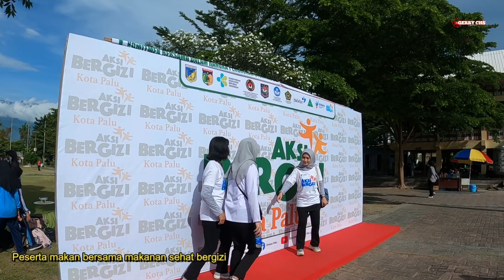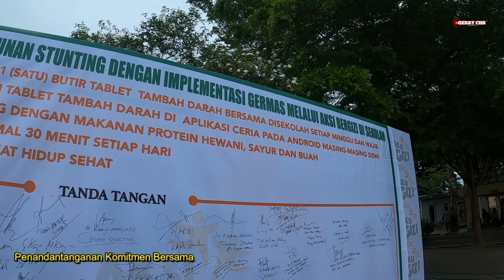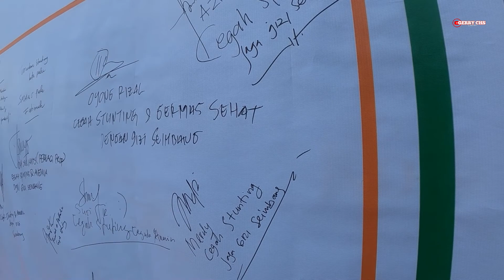Keseruan di Acara Aksi Bergizi Kota Palu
Turut serta dalam Aksi Bergizi Nasional serentak di seluruh indonesia, Kota Palu juga menggelar aksi bergizi yang dipusatkan di lapangan vatulemo Kota Palu, pagi ini Rabu, 26 Oktober 2022 dengan peserta siswi - siswi yang berasal dari 5 sekolah di Kota Palu yaitu SMP dan SMA Madani Palu, SMPN 1 Palu, SMPN 19 Palu dan SMAN 5 Palu